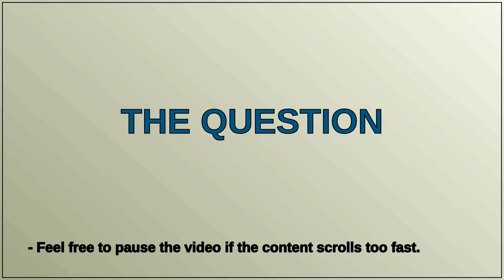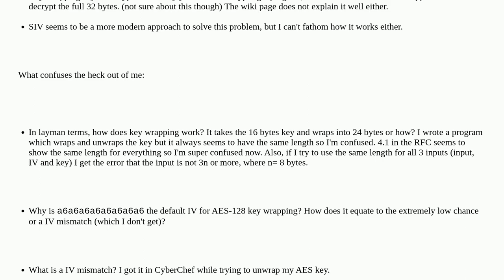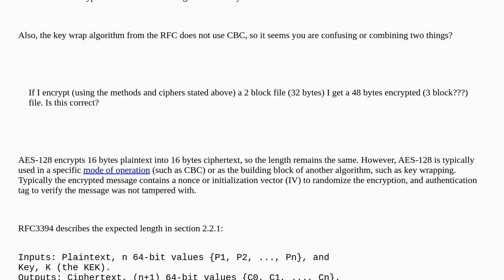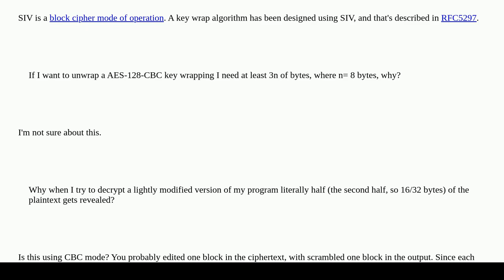Security: Some questions about AES-128 key wrapping using RFC3394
Some questions about AES-128 key wrapping using RFC3394

A special thanks goes out to the community

  aes encryption confidentiality